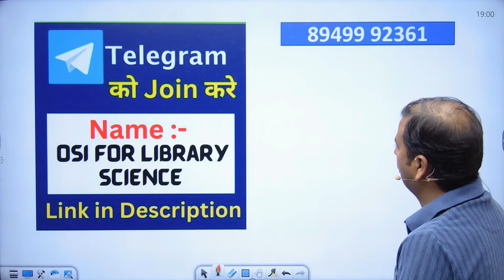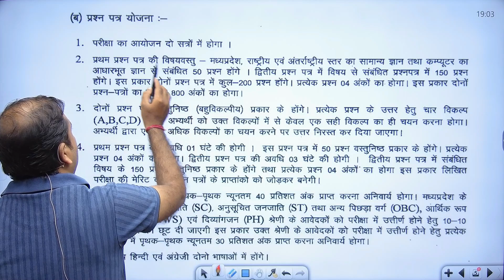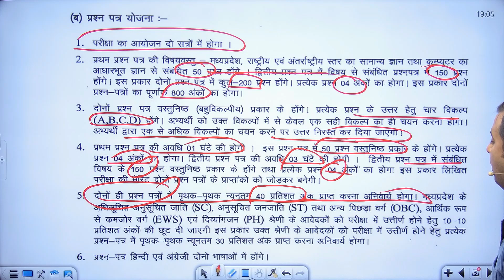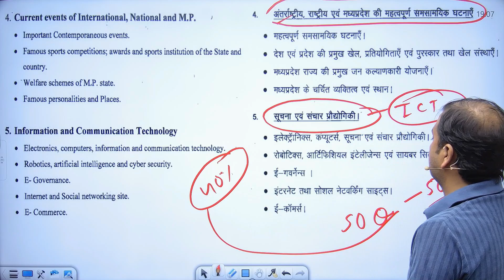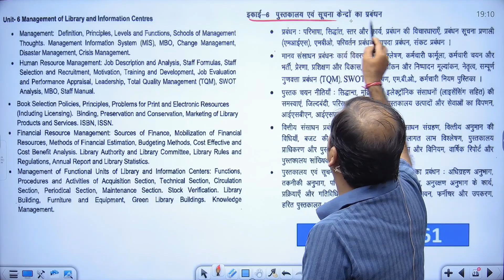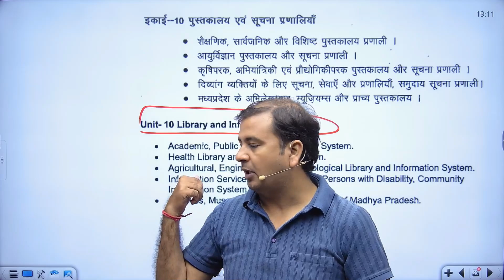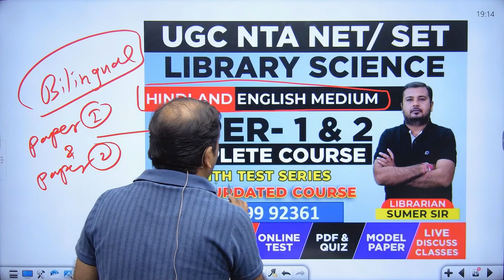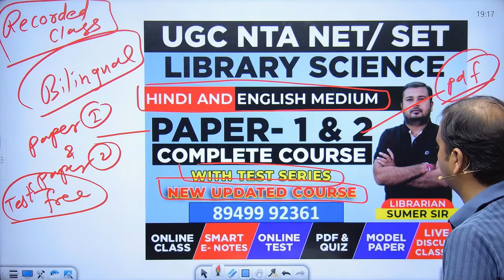MPPSC LIBRARIAN 🔴 SYLLABUS , DISCUSSION 🔴 EXAM PATTERN || NEW LIBRARIAN VACANCY